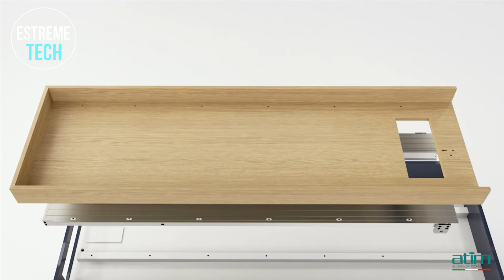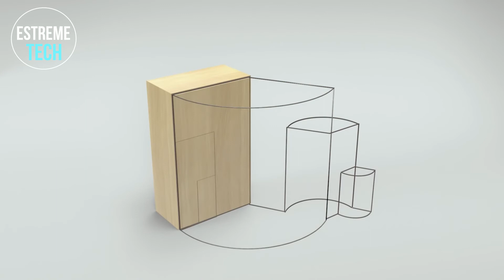11 Amazing Space Saving Ideas and Ingenious Home Designs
🧡 Have an interesting or creative video you made and want to see featured in our next compilation?

▶💛Note: All of these videos are licensed or used with permission from the original video owner.

The most amazing machines in the world That Are At Another Level.